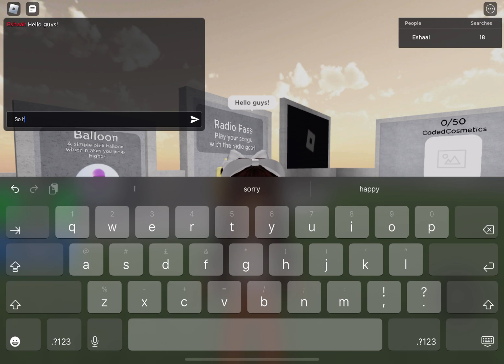Seeing some oulfit of some ppl(roblox) and information why I don’t post that often.